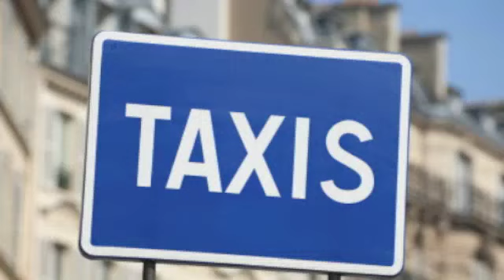taxi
taxi 7